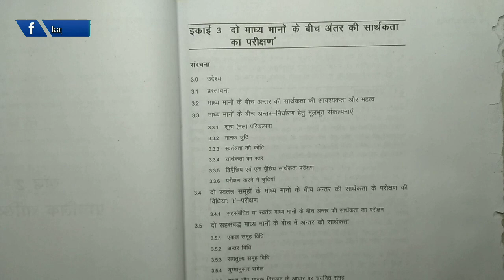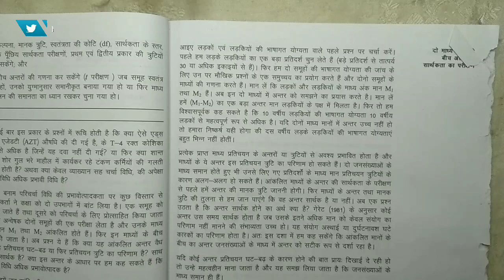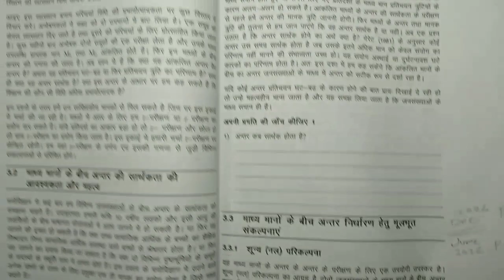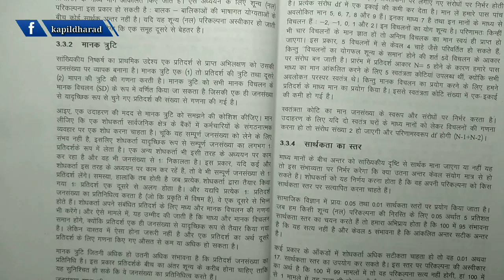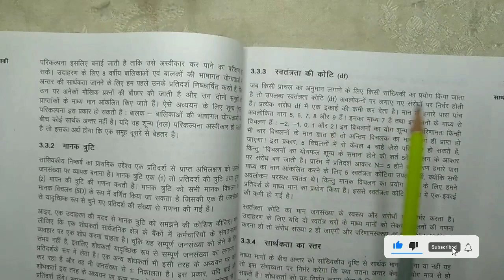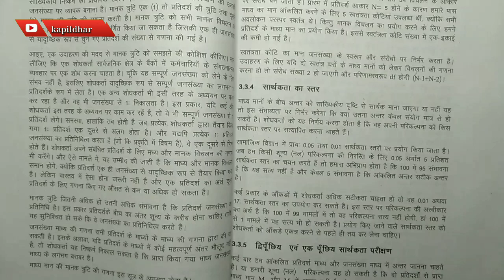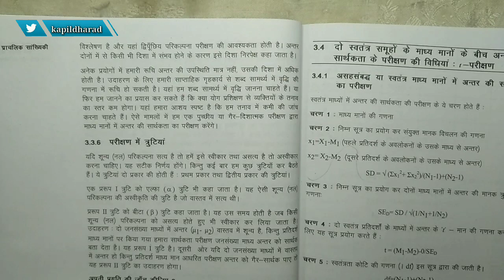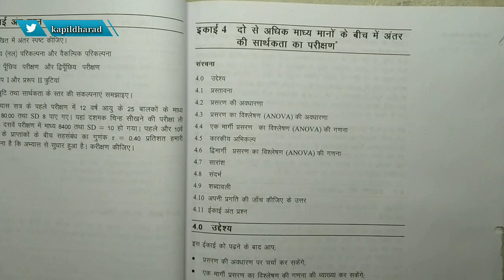BPCC 108 - Unit 3 - दो औसत मानो में अंतर की सार्थकता की जांच | BA psychology | BAPCH | kapildharad